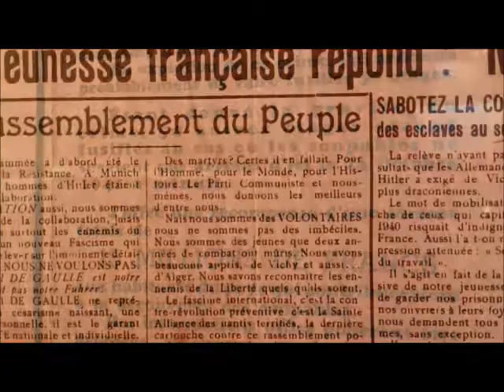Mon film St Marcel